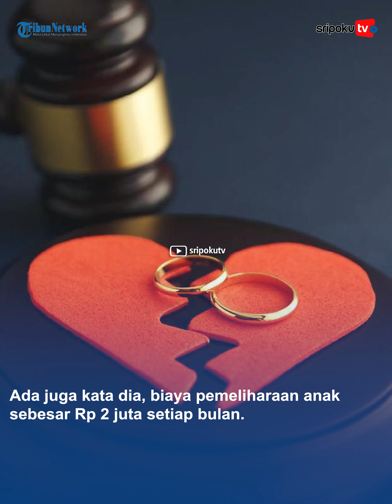Tak Bertanggungjawab Nikahi Pacar, KASASI DITOLAK, Pria Kupang Wajib Bayar Rp 77 Juta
Gegara Batal Nikahi Pacarnya, Pria di Kupang Ini Divonis Bersalah dan Dihukum Bayar Rp 77 Juta, Sempat Digugat Rp1,4 Milliar

Kasus wanita gugat pacar gegara tak jadi dinikahi telah diputuskan di Pengadilan Tinggi Kupang.

Wanita bernama Windy Ekaputri (27) gugat pacarnya Carlos Daud Hendrik (27) gegara tak kunjung tepati janji pernikahan.

Windy menuntut Rp 1,4 miliar atas kasus tersebut.

Pengadilang Tinggi Kupang memutuskan bahwa Daud bersalah dan harus mengabulkan sejumlah tuntutan.

Terkait putusan itu, Daud melakukan kasasi ke Mahkamah Agung.

Lihat informasi terkini bersama kami, di:

Palembang.tribunnews.com

Sumber Video: kolase foto tribun
Editor Video: reecha
Vo: fhelin